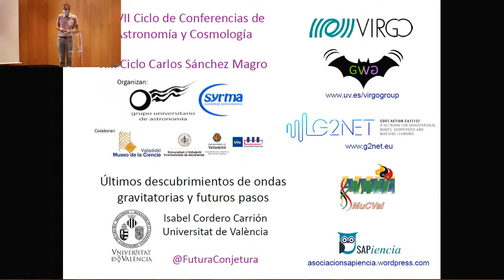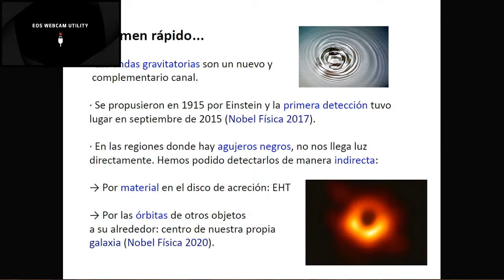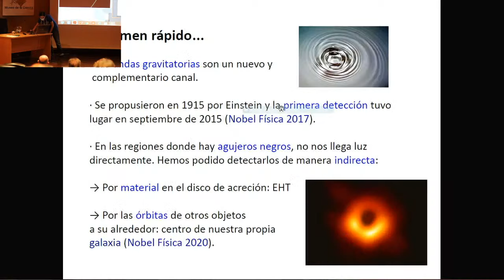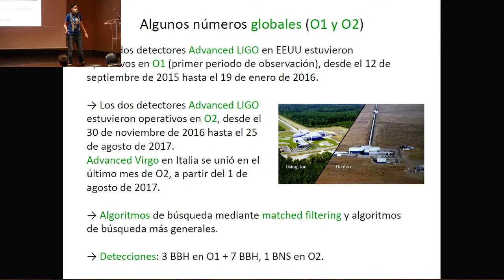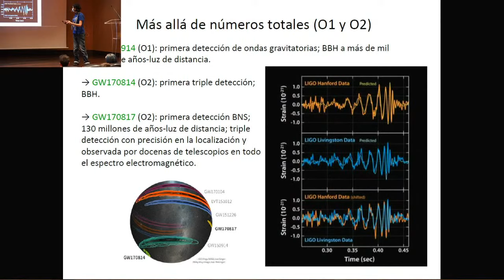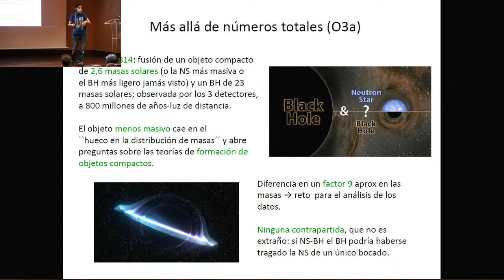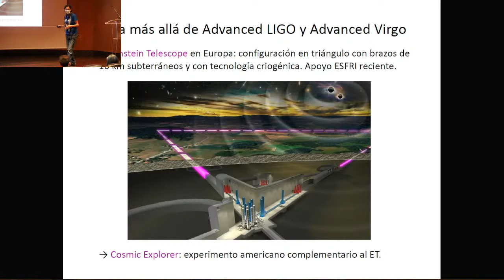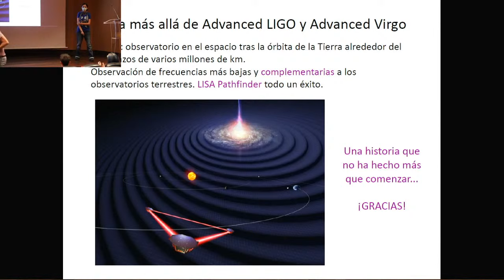Últimos descubrimientos de ondas gravitatorias y futuros pasos. XXVII ciclo conferencias AA y cosmol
Ponente: Isabel Cordero
(Doctora Astrofísica Univ. Valencia).

Tras las primeras detecciones de ondas gravitatorias por los detectores LIGO, en EEUU, y Virgo, en Italia, estamos empezando a recorrer el tránsito entre estas primeras observaciones y el gran número de observaciones que esperamos detectar en el siguiente período de observación. El detector japonés KAGRA se unirá a la red global en este período que comenzará previsiblemente a finales de 2022. Las actuales detecciones nos han permitido corroborar la existencia de objetos, agujeros negros y estrellas de neutrones, con propiedades nunca vistas hasta ahora, y las futuras observaciones nos harán ir más allá arrojando luz sobre las poblaciones de estos objetos. De todo esto y mucho más, hablaremos en esta charla.